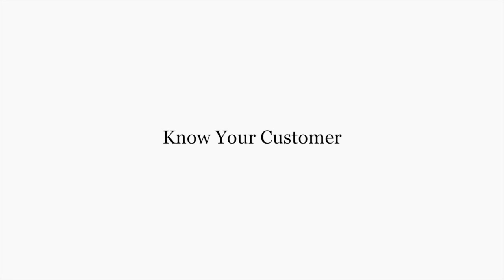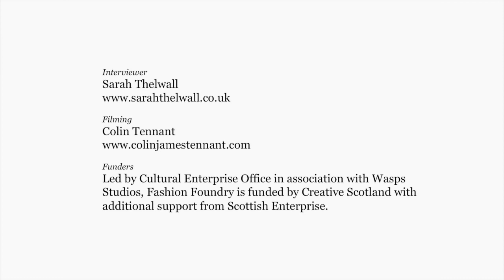Know Your Customer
Who are your customers? What are they looking for?

In this short video, previous Fashion Foundry participants Kirsteen Stewart, Pea Cooper and Rebecca Torres, and owner of W2 store David Mullane, share their experience of customer profiles and needs.